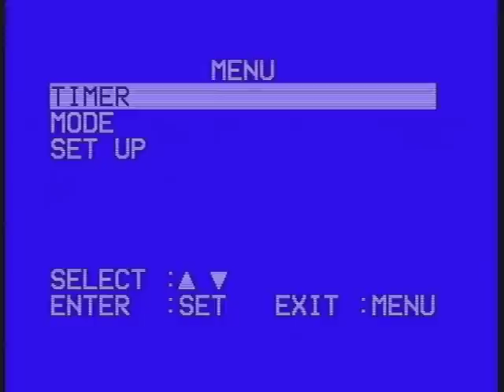Graham Massey - Ryland's Nocturne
Piano Piece from the film "Babel Fiche" 2012
Video images not from the film.